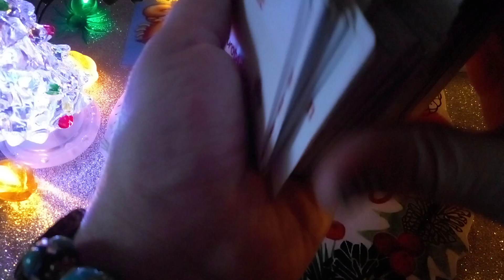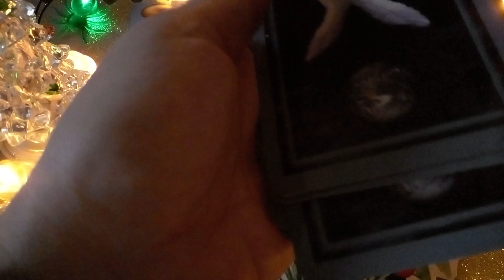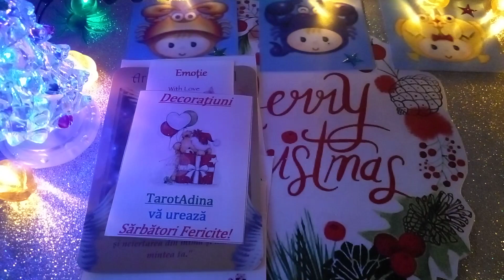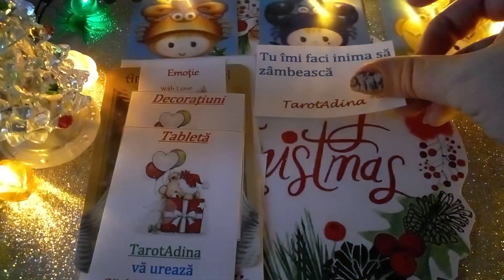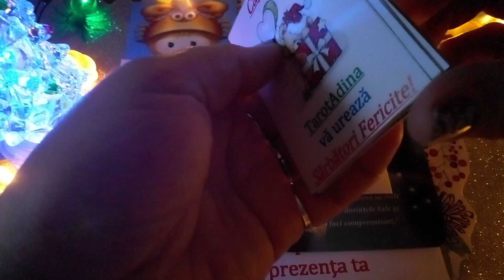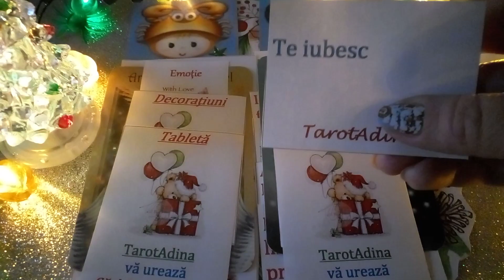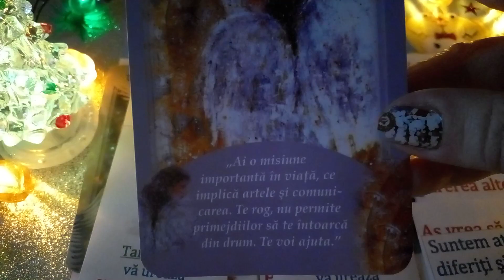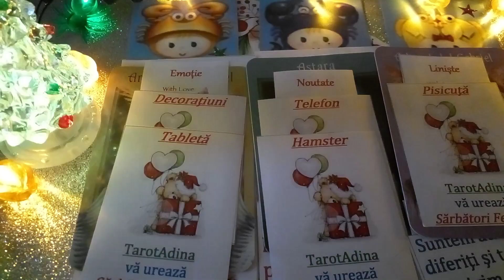Rac Scorpion Peşti ♋🎄♏🎄♓ Mesaje de la persoana iubită de Crăciun 🎅🎄💖❄⛄🎁